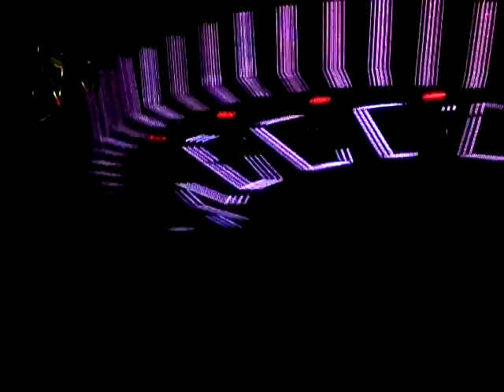Polymarchs 36 Aniversario Pepsi Center WTC 18-10-2014 Parte 3 de 10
Algo mas del gran legendario y Faraónico Polymarchs